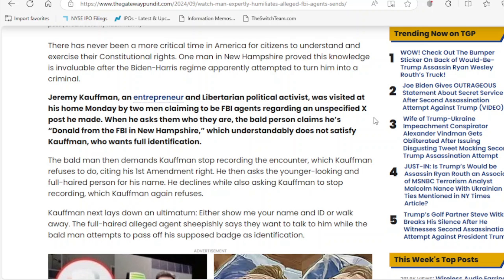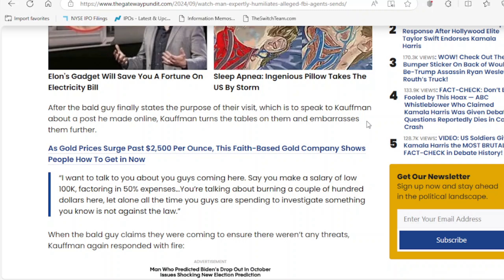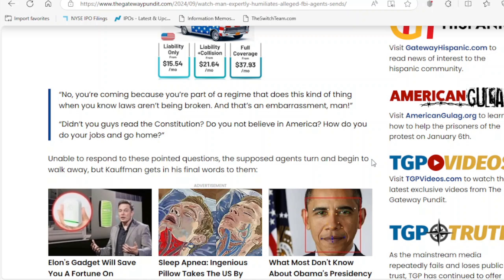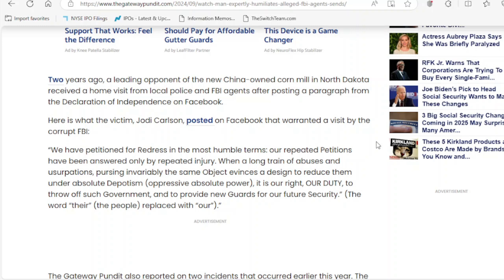Man Expertly Humiliates Alleged FBI Agents and Sends Them Fleeing